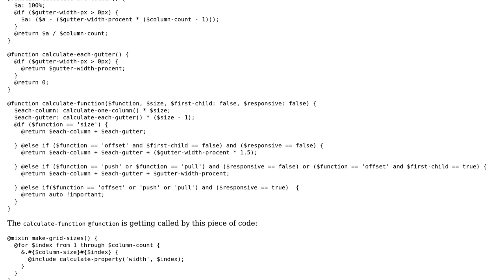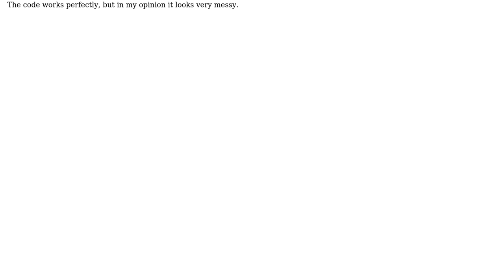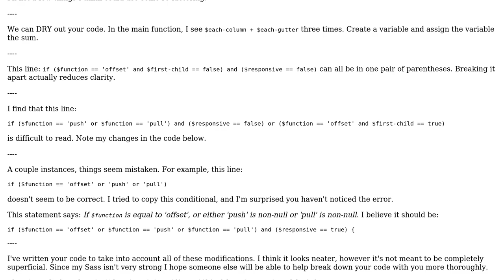Code Review: Grid column size calculation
With thanks & praise to God, and with thanks to the many people who have made this project possible! | Content (except music & images) licensed under CC BY-SA | Music | Images & others | With thanks to user Bas user Alex L and the Stack Exchange Network Trademarks are property of their respective owners. You are responsible for your own actions.